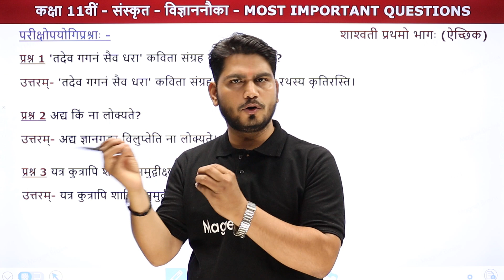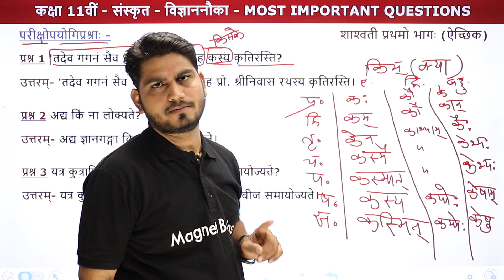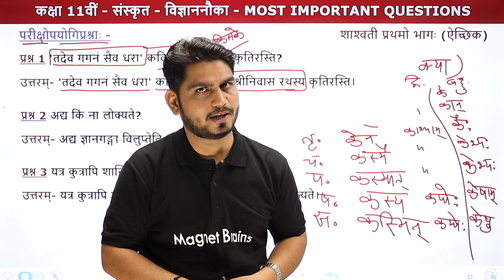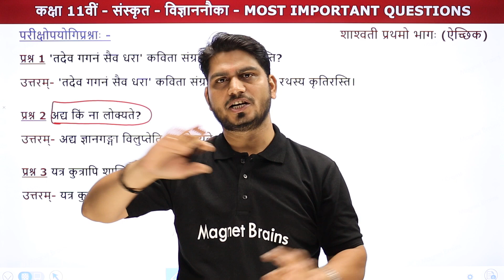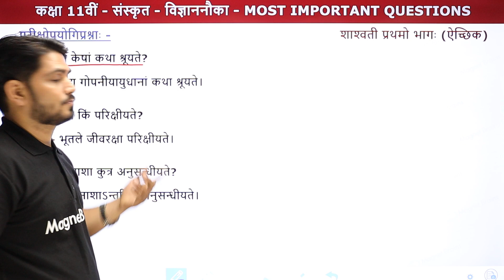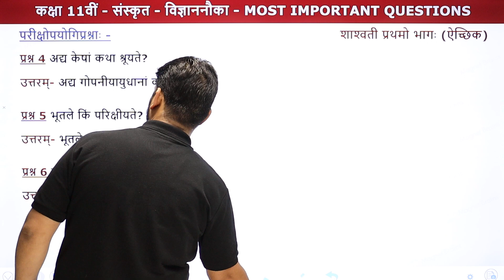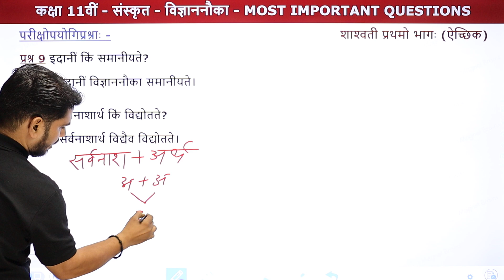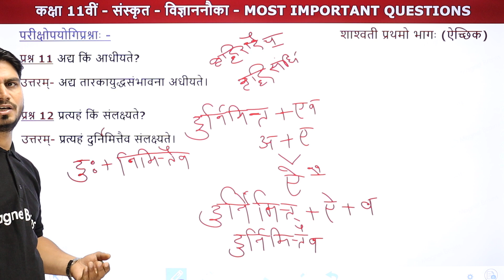Vigyannauka (विज्ञाननौका) - Most Important Questions | Class 11 Sanskrit Chapter 9 | CBSE 2024-25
✔️ Subject: Sanskrit
✔️ Chapter: Vigyannauka (Chapter 9)
✔️ Topic Name: Vigyannauka (विज्ञाननौका) - Most Important Questions
✔️ Topics Covered In This Video (By Pankaj Sir): This video covers the Most Important Questions of Chapter 9 Vigyannauka, from the book Shashwati of Class 11 Sanskrit. Learn from Pankaj Tiwari Sir, our qualified educator, as he takes you through a detailed explanation of chapter 9 of the Book Shashwati. Tune into this insightful video and ace your next assessment with confidence!
00:00 इंट्रोडक्शन: सबसे महत्वपूर्ण प्रश्न/Introduction: Most Important Questions
00:51 प्रश्न 1 - प्रश्न 6:  Most Important Questions
         प्रश्न 1 - 'तदेव गगनं सैव धरा' कविता संग्रह कस्य कृतिरस्ति ?
35:13 प्रश्न 7 - प्रश्न 12: Most Important Questions
        प्रश्न 7 - लेखकानुसारेण अद्य किं अस्तं गतम् ?
50:58 वेबसाइट अवलोकन / Website Overview

vigyannauka chapter 9 important questions
sanskrit class 9 cbse
विज्ञाननौका question answers
class 9 sanskrit chapter 9
important sanskrit questions cbse
cbse 2024 sanskrit preparation
chapter 9 vigyannauka summary
sanskrit class 9 exam preparation
most important questions sanskrit
vigyannauka translation practice
sanskrit cbse class 9 important topics